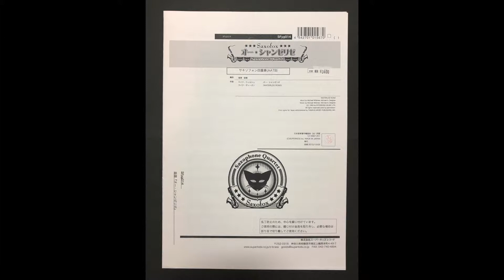オー・シャンゼリゼ（Les Champs-Élysées） Bika-Ari saX Quartet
Arranged by Shunsuke Takizawa
Played by Bika-Ari saX Quartet (Multi-instrumentalist)
作曲：マイク･ウィルシュ
編曲：滝澤俊輔
演奏：ビカアリさっくす四重奏屋（ひとりカルテット）